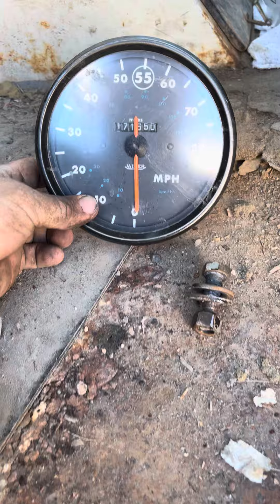1998 MACK MIDLINER LOT# 1127 NOVEMBER 2024 AUCTION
LOT#  1127
NOVEMBER 2024 AUCTION